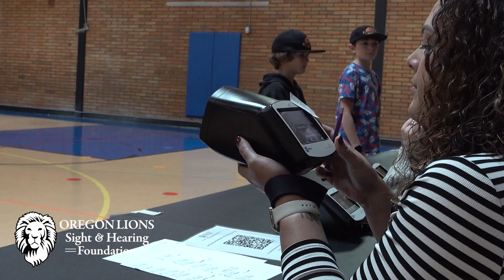School Vision Screening (SVS) in Newberg with District Nurse Annie Berger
See how fast we screen students!

OLSHF headed over to Newberg for a School Vision Screening (SVS) at an elementary school with District Nurse Annie Berger.

Hear why Annie loves working with the Oregon Lions Sight & Hearing Foundation for over 8 years now! One reason why is how quickly we can accurately screen students! Just earlier that same morning, Annie & our SVS Team screened a middle school of over 400 students in just an hour and a half!

Our vision screening technology can screen ALL students, including kids who may not speak English as a first language or kids who are nonverbal. Our Spot devices take 13 different measurements of the eyes and can accurately detect common vision problems including myopia (nearsightedness), hyperopia (farsightedness), astigmatism (blurred vision), and much more.

Why are uncorrected vision problems in children so vital? Because studies show that 80% of learning is visual...students who can't see well, and therefore are not reading at grade level, are much less likely to graduate from high school.

Our School Vision Screening Program has been rated #1 in the U.S. two years in a row by Lions KidSight USA.

(Dec 2023)